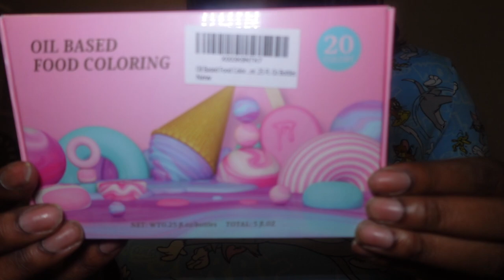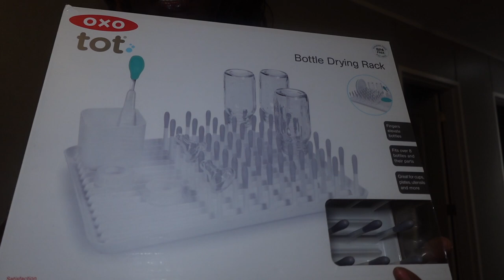I Picked Up A New Hobby! | Learning To Make Chocolate Covered Strawberries Vlog | Simply Cinn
Amazon Storefront: